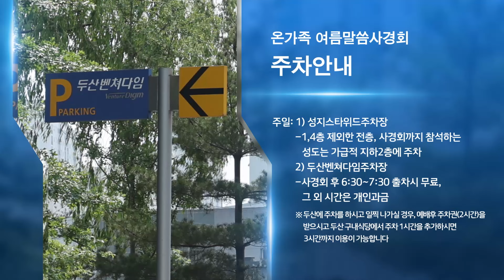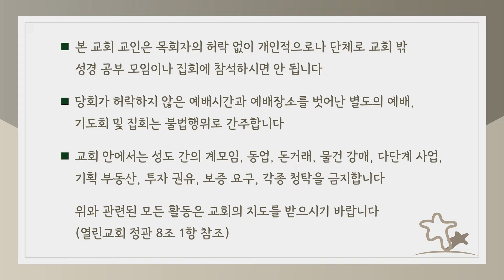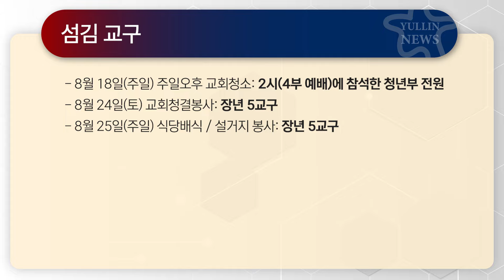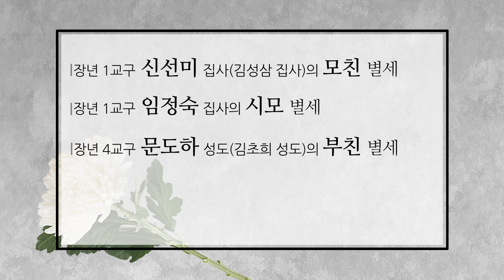2024년 8월 셋째 주일 열린뉴스 (Full.Ver)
00:00 Intro
00:14 1. 해외 아웃리치 소식(태국, 라오스)
01:37 2. 온가족 여름말씀사경회 일정안내
03:13 3. 공지